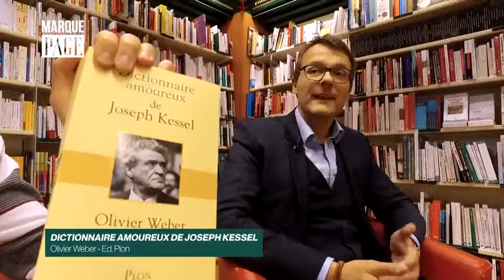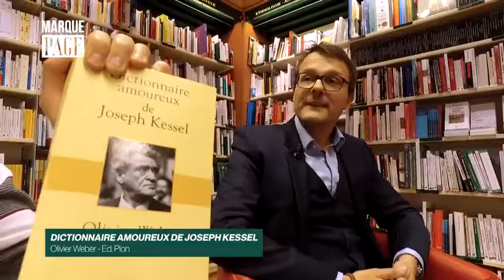Payot - Marque Page - Olivier Weber - Dictionnaire amoureux de Joseph Kessel